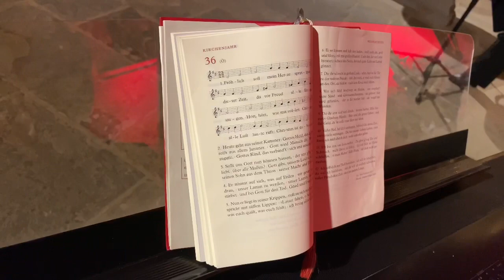Weihnachtsandacht 2020 der Evangelischen Kirchengemeinde Herdecke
Ansprachen:
Pfarrer Christoph Gerdom
Pfarrerin Leska Meyer

Fürbitten durch die Evangelische Jugend Herdecke:
Kai Haßelberg
Fiona Pora

Gesang:
Carolin Rossow

Klavier:
Lars Hobein

Kamera:
Firma Beuchel
Thomas Jeske